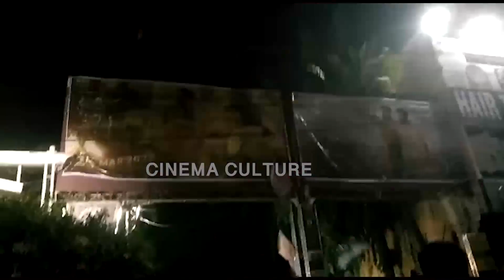See How Dil Raju Enjoyed RRR Movie in Theatre With Fans | Charan | NTR | Cinema culture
Watch Here